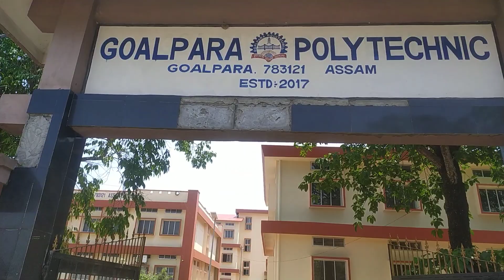My first vlog is coming Soon // Goalpara _Polytechnic💙 // Assam